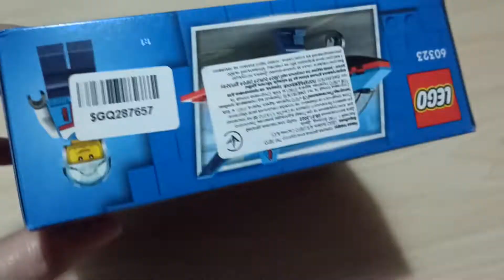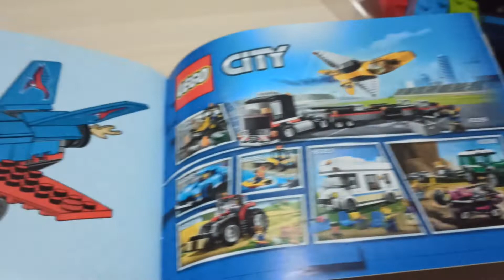Обзор Конструктор LEGO City Great Vehicles Трюковый самолёт 59 деталей (60323) из Rozetka